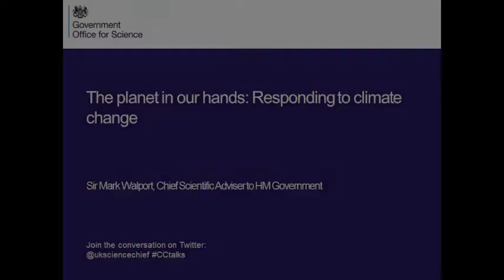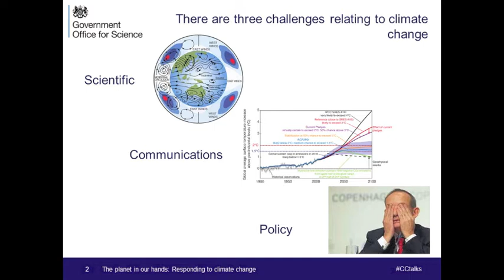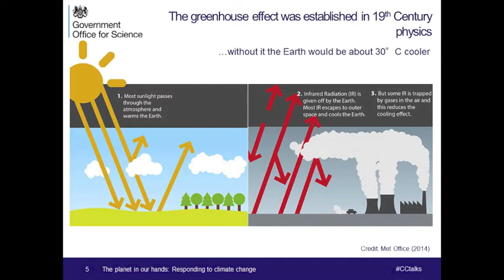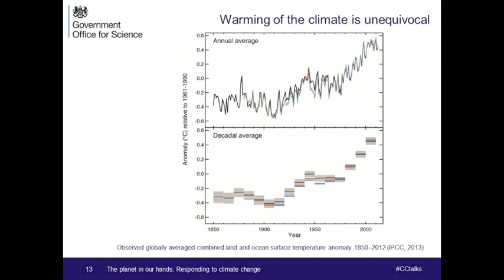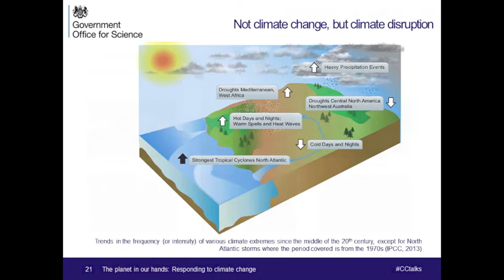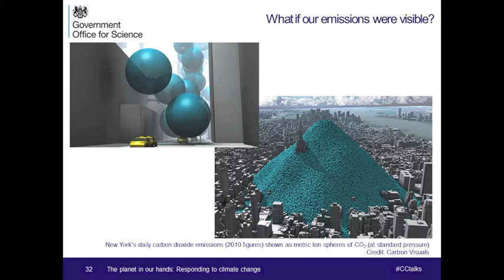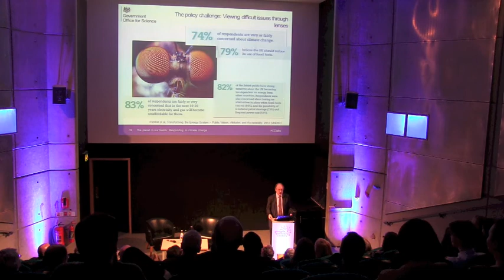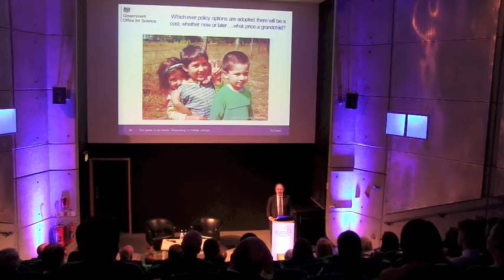The Planet in our Hands: Responding to Climate Change - Glasgow Science Centre 14th March 2014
"The Science is clear. Human emissions are responsible for climate disruption, posing a severe threat to the planet." - Professor Sir Mark Walport, UK Government Chief Scientific Advisor.

Thank you to everyone who joined us in welcoming Professor Sir Mark Walport to Glasgow Science Centre for his talk on Climate Change as part of an ASDC series of public lectures across the UK.

Introduced by Heather Reid OBE (retired meteorologist and a Trustee of Glasgow Science Centre), this video was recorded at Glasgow Science Centre on 14th March 2014. It includes Sir Mark's presentation; a vote of thanks from Professor Muffy Calder OBE (Chief Scientific Advisor to the Scottish Government); and a question and answer session with the audience.

His presentation, "The Planet in our Hands" sets out the most comprehensive evidence to date on the human influence on climate change and the implications of the scientific findings. He covers aspects such as activities to reduce the pace of greenhouse gas induced change, how we will need to adapt to reduce impacts, and the scale & nature of the changes with which society will need to deal.